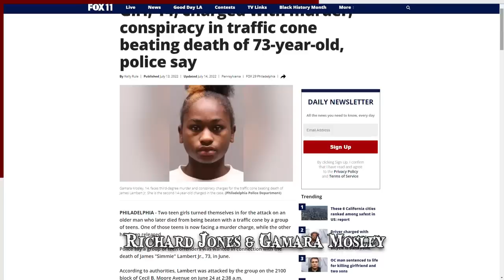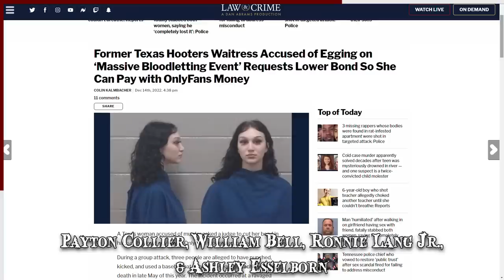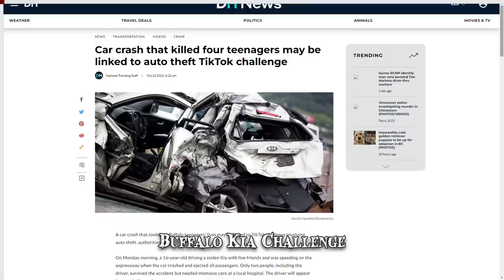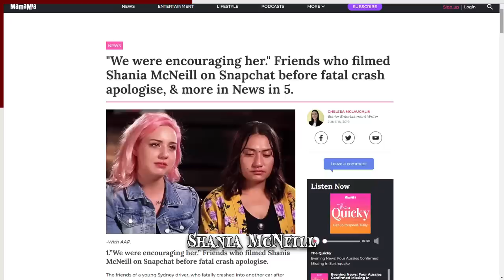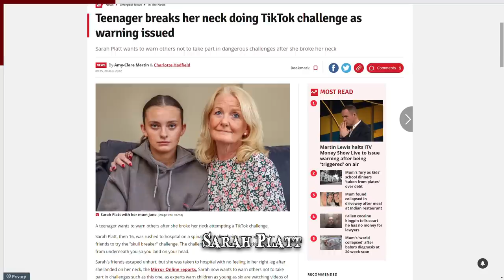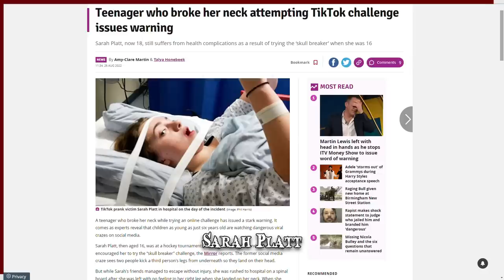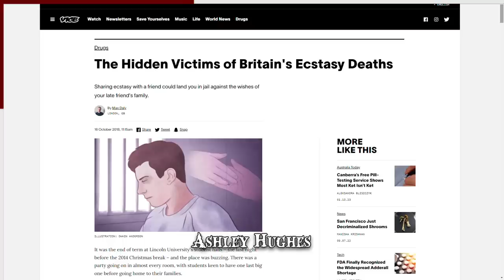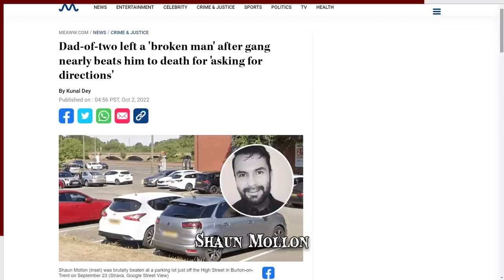When Peer Pressure Goes Wrong